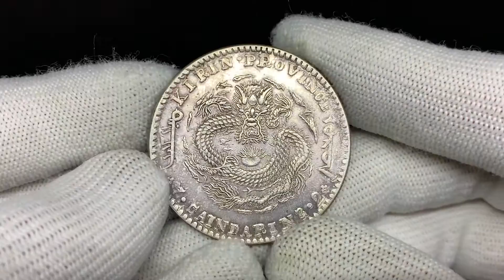23 апреля 2020 г.